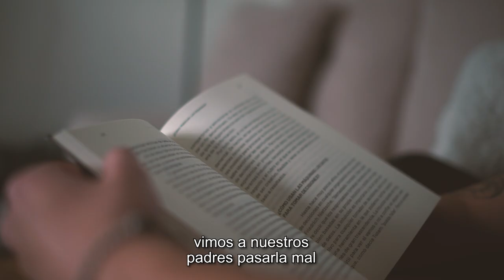De votar a MILEI a votar a JUAN GRABOIS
Para saber más de las propuestas de Juan Grabois y sumarte a la campaña para las PASO de Unión por la Patria entra a: